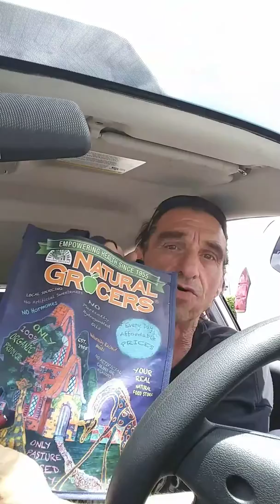Preservation Thursday...Was NFN a money Laundering operation?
Aladay LLC depends on donations from the public to bring you up to date information in the Property Preservation Industry in addition to the latest developments in the GMO arena.

While we do have services we bill for, we do not charge to research and expose companies for Fraud. This is very time consuming and requires hours of research. Your assistance to assist us in bringing the the criminals to justice is greatly appreciated. Thank you...

Aladay LLC depende de donaciones del público para lograr que al día información de la Preservación de la Industria de la propiedad. Aunque tenemos servicios que factura por, nosotros no cobramos para investigar y exponer a las empresas por fraude. Esto es muy consume tiempo y requiere horas de investigación. Su asistencia a ayudarnos a traer a los criminales a la justicia es muy apreciada. Gracias

IAFST NEWS

FRAUD REPORTING

PPI SURVEY LINK

LIEN ASSISTANCE

COLLECTION ASSISTANCE